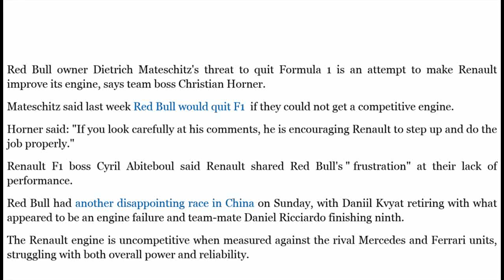Red Bull issued quit threat to make Renault step up Christian Horner